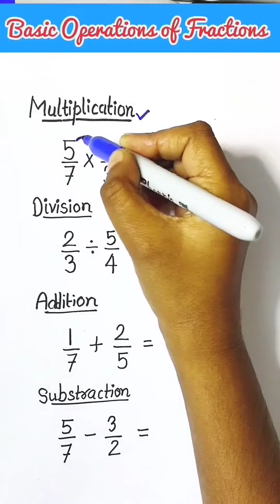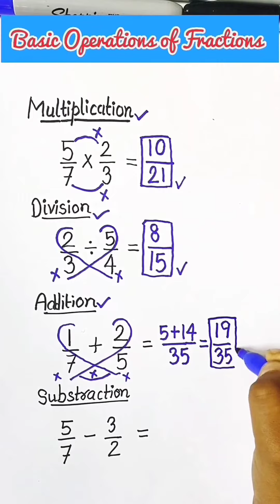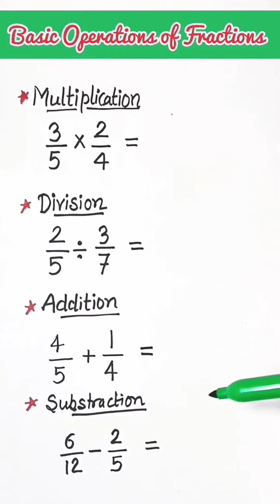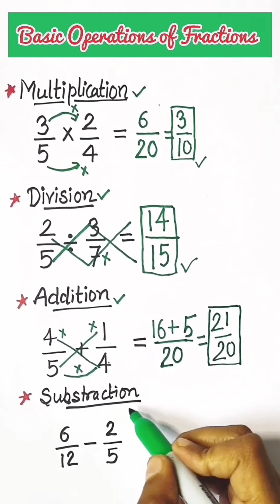Basic Operations of Fractions/ How to Add, Substract, Multiply and Divide Fractions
Musician: Firefl!es
fractions for kids
adding fractions with unlike denominators
how to add fractionsadd fractions with different denominators
multiply fractions
adding fractions steps
mulriplication of Fractions
divide Fractions
add fractions with unlike denominators